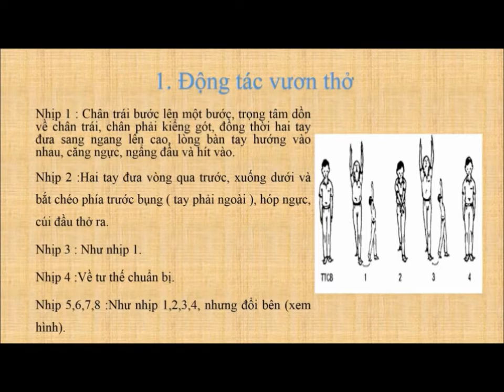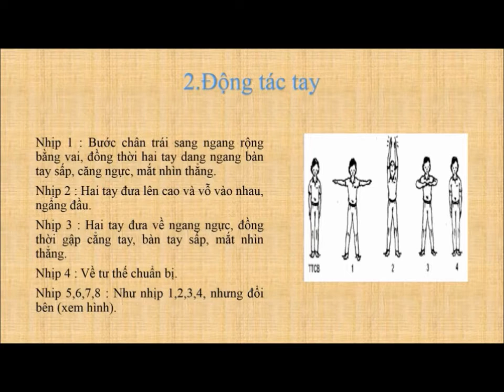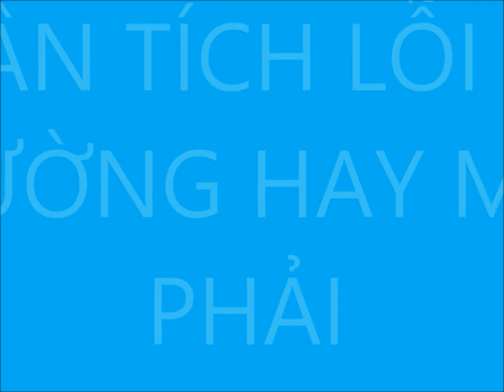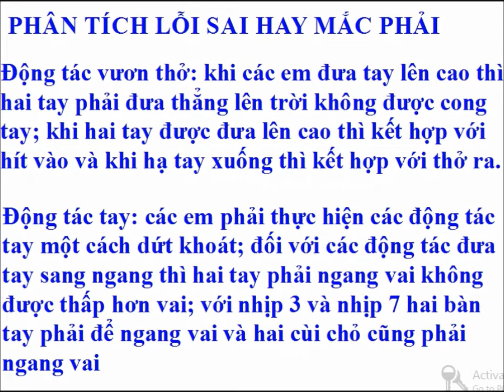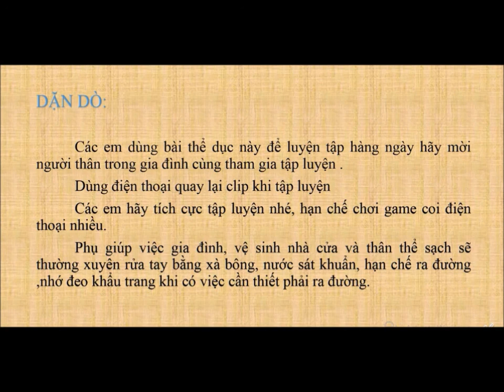Thể dục 5 - Bài 1: Động tác Vươn thở; động tác tay